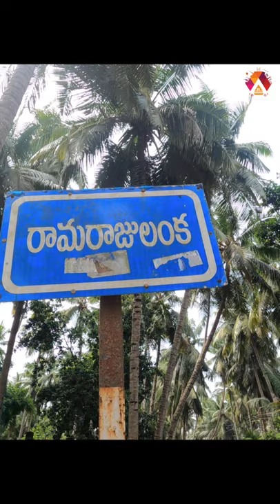Ramarajulanka Special Pesarattu | Tastiest Tiffin Ever